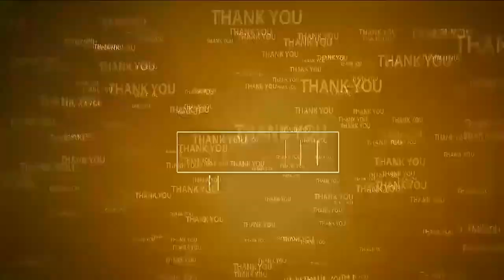పార్శిల్ కంటైన‌ర్ బోల్తా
- చెన్నై నుంచి మ‌హారాష్ట్ర‌కు వెళుతూ ప్ర‌మాదం
- హోలీ క్రాస్ స‌ర్కిల్ వ‌ద్ద ఘ‌ట‌న‌